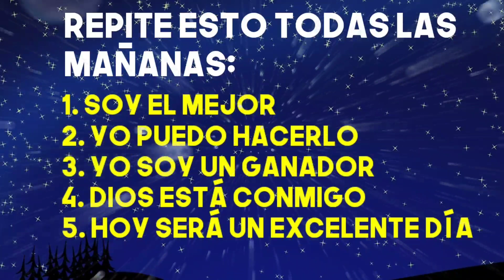TICO SE COMPARA Y SE CREE MAS QUE MÉXICO ! DICE QUE NO TEMEN AL FUTBOL MEXICANO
Aquí escucharas a la prensa tica comparandose incluso sintiéndose mas que el fútbol mexicano